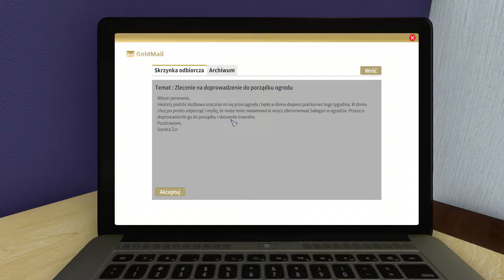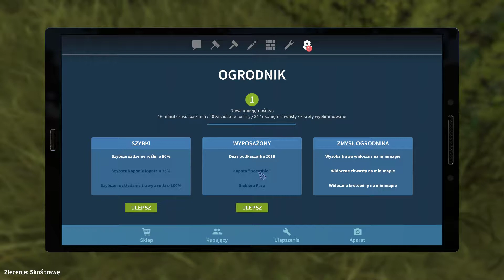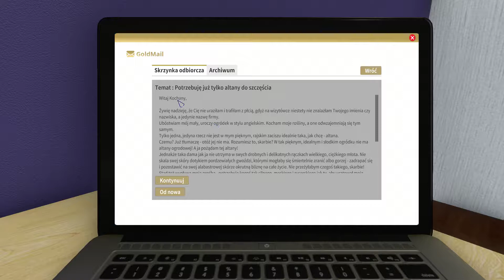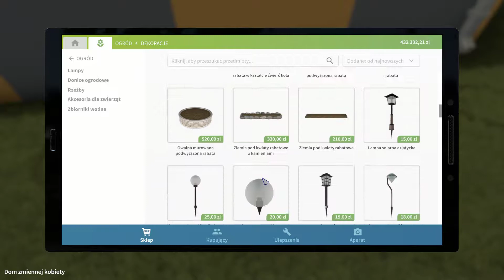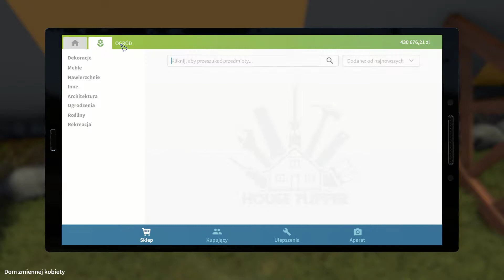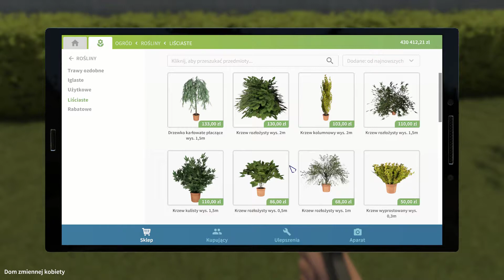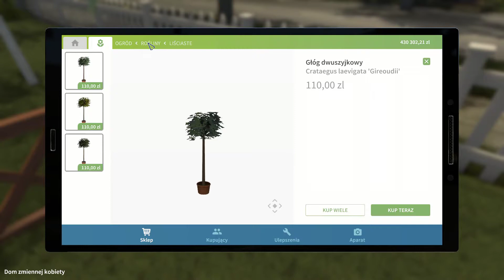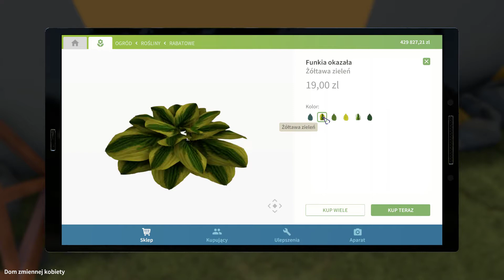Urządzam swój ogród .. House / Garden Flipper odc. 11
Witam, dzisiaj w filmiku po wykonaniu jednego prostego zlecenia (koszenie trawy i usuwanie chwastów) postanowiłem, że zacznę urządzać swój ogród.